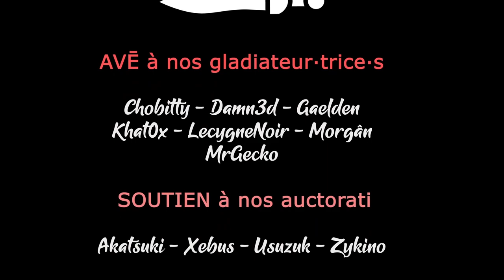#42 - Ce qui nous revient de droit ! - TW SHOGUN 2 DATE EXPANDED [FR][LecygneNoir]